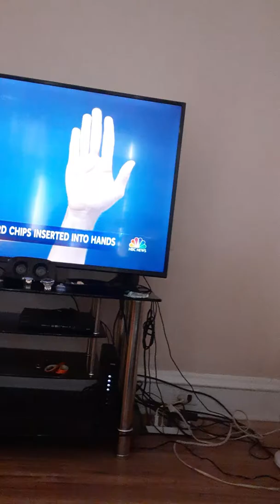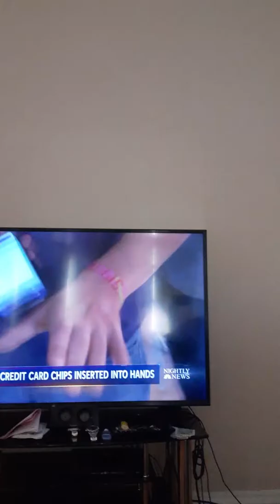Watch the mark of the beast on the Nightly News 10/13/19. Get high and preach end time signs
The mark of the beast is here